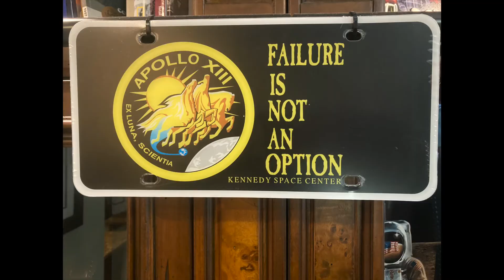Is It Finally Time To Cancel The Boeing Starliner Contract?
We are starting the new year with yet another delay in the Boeing Starliner Orbital Flight Test (OFT)-2 launch date.  After four months of troubleshooting the cause for the aborted Starliner OFT-2 mission flight which occurred in August 2021, NASA and Boeing have released a plan for a new launch date for the OFT-2 mission in May 2022.

In this video we discuss their plan and whether it will work or is it just another delay tactic for Starliner?  As we discussed in an earlier video, the Boeing Starliner project is horribly behind schedule and with this delay, it is now farther behind schedule.  Both SpaceX and Boeing were awarded Commercial Crew Space Transportation Services to and from the International Space Station in 2014.

Both companies received contracts for 5 crewed missions to the ISS but first needed to certify their Spacecraft to carry crew members.  SpaceX certified their Dragon Spacecraft and has now flown three crewed missions.  SpaceX is planning to fly the two remaining missions on its contract in 2022.  Boeing has yet to get Starliner certified to carry crew members.  Despite spending almost twice as much money, Boeing has significantly lagged behind SpaceX in spacecraft development for their Commercial Crew Space Transportation Services contract.

Is it time to cancel?